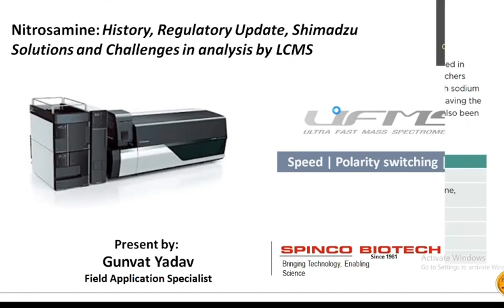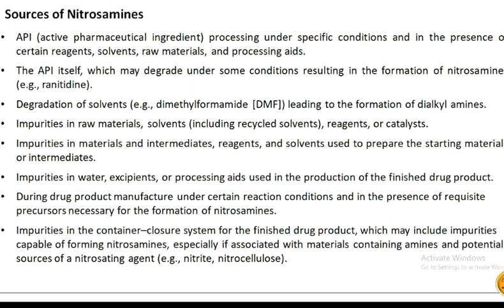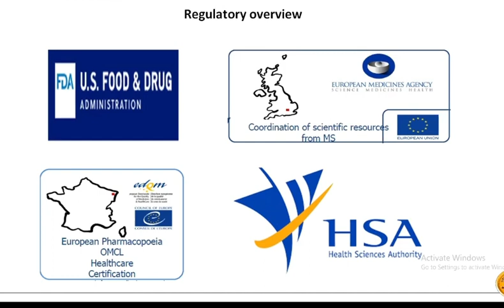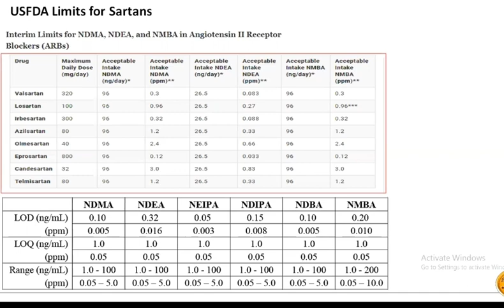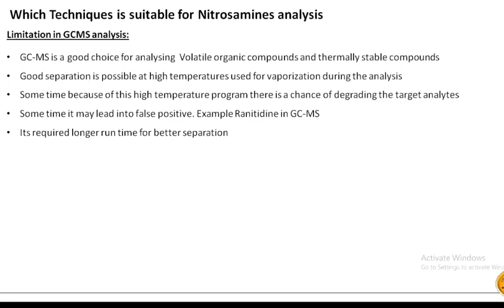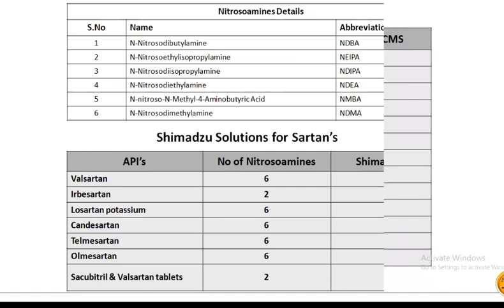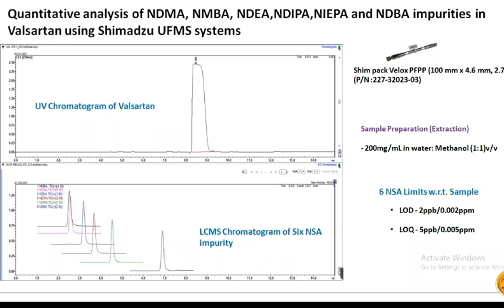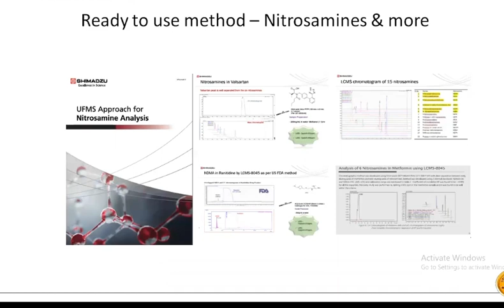Nitrosamine Impurities | History, Regulatory Updates, Shimadzu LCMS Solutions | Gunvat Yadav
Nitrosamines: History, Regulatory Updates, LCMS Advantages & Shimadzu Solutions | Gunvat Yadav |

Nitrosamine Impurities was briefly presented by Mr. Gunvat Yadav who is currently working as an Application Expert with Spinco Biotech Pvt. Ltd. (Face of Shimadzu LC/LCMS Solutions in India). He has discussed history of Nitrosamines, Current Regulatory Update with reference to Sartans, Ranitidine and Metformin. He also explained Why it is necessary to use LCMS to identify all the current requirements of Regulatory Bodies.

The term nitrosamine describes a class of compounds having the chemical structure of a nitroso group bonded to an amine (R1N(-R2)-N=O). The compounds can form by a nitrosating reaction between amines (secondary, tertiary, or quaternary amines) and nitrous acid (nitrite salts under acidic conditions).

FDA recommended acceptable intake (AI)31 limits for the nitrosamine impurities NDMA, NDEA, NMBA, NMPA, NIPEA, and NDIPA was discussed.